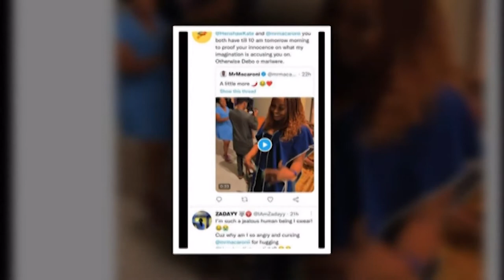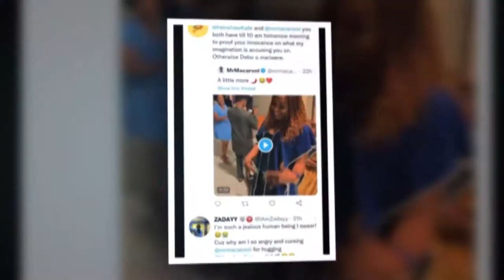Kate Henshaw Caught Kissing Mr Macaroni At Her 51st Birthday Party In Loved-Up Video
Kate Henshaw Gets Cozy With Mr Macaroni At Her 51st Birthday Party In Loved-Up Video